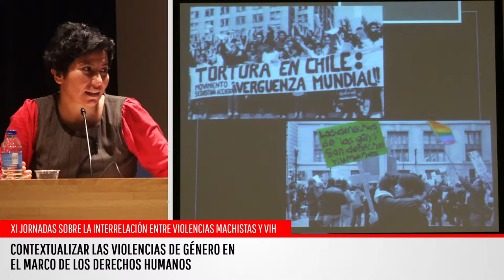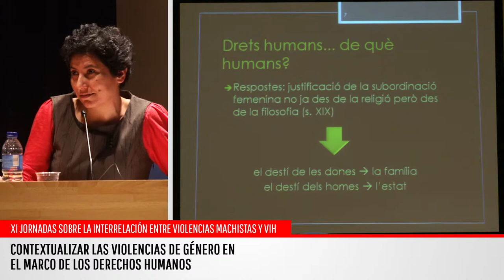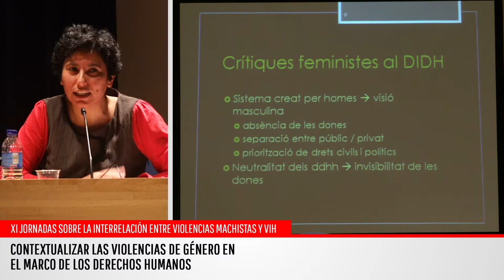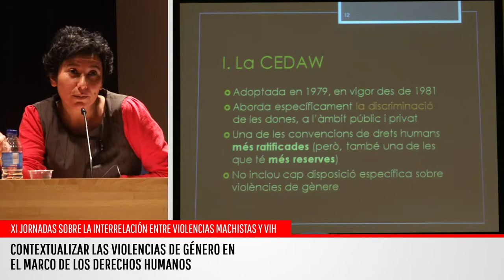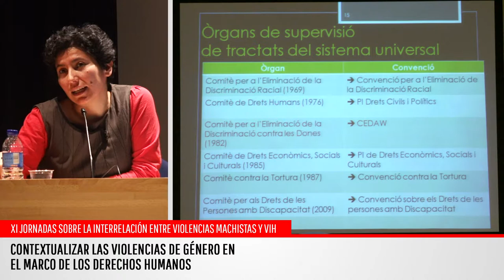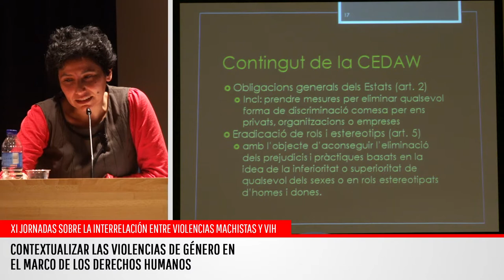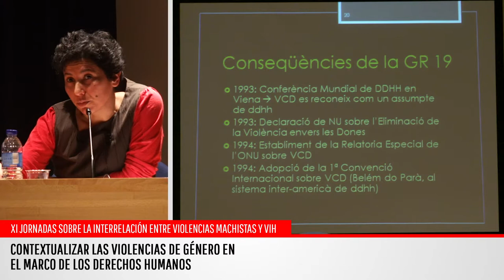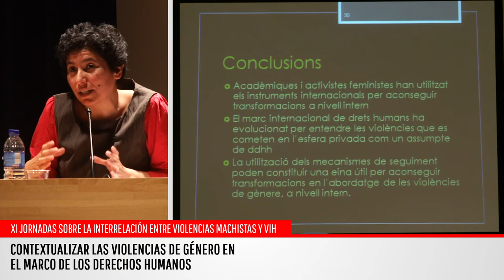IMPRESIONADAS: XI Jornadas interrelación violencias machistas y VIH: PONENCIA II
Ponencia II: SEÑALADAS
Contextualizar las violencias de género en el marco de los derechos humanos.
Patsilí Toledo Vásquez
Modera: Núria Balada Cardona (INSTITUT CATALÀ DE LES DONES)
Barcelona, 2015.